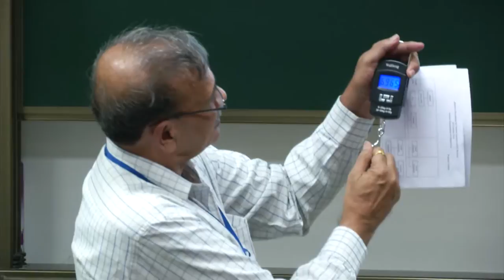DOMSE S005 Science Experiments in Digital Era